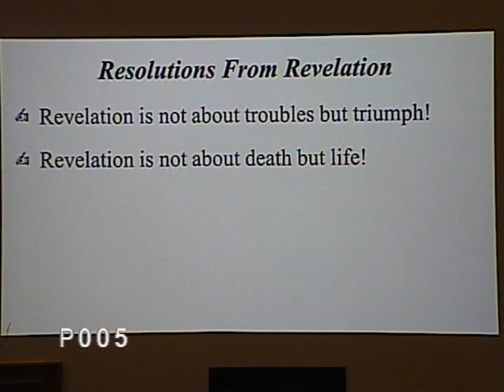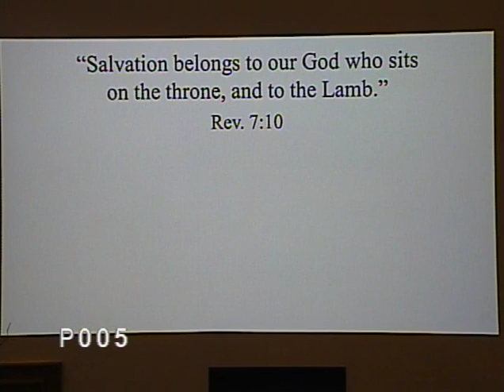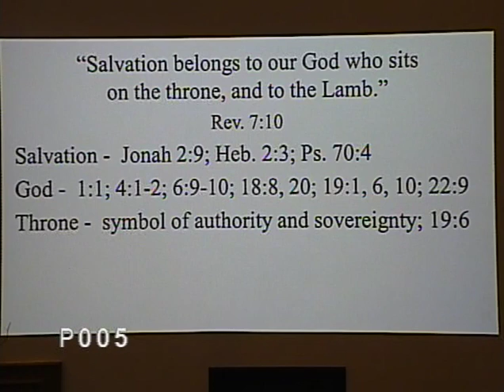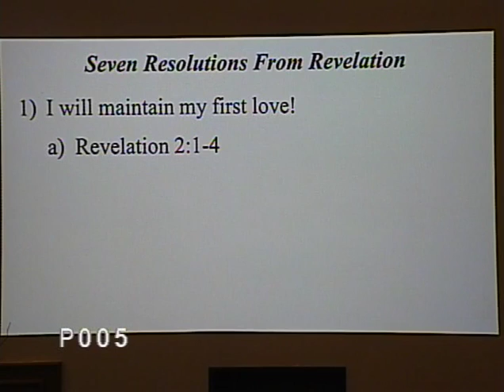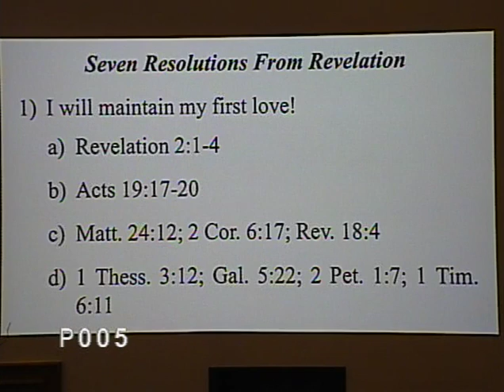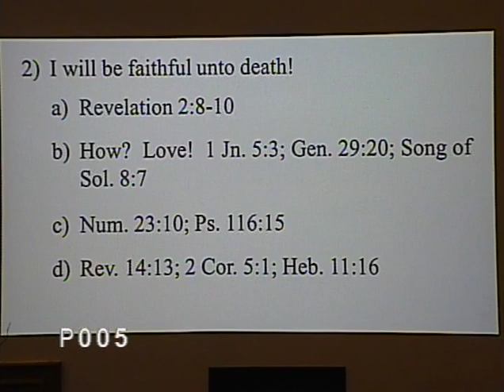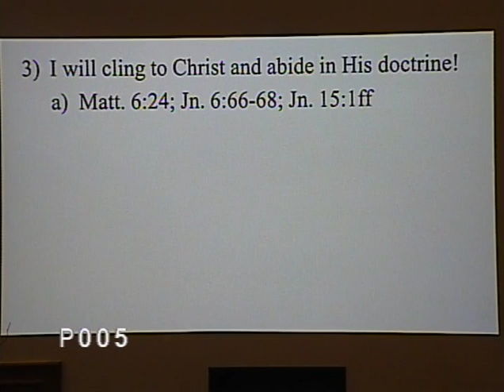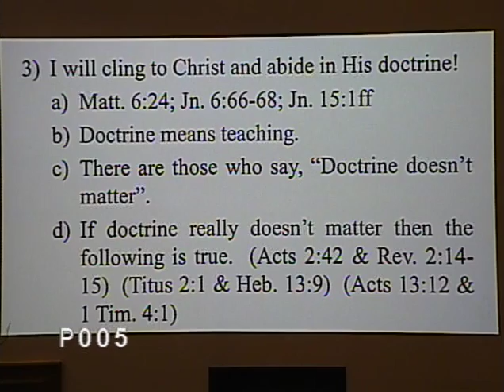120101 Ken Hope Sun PM Resolutions From Revelation